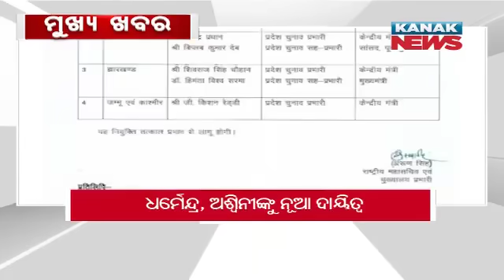4 PM Headlines ||| 17th June 2024 ||| Kanak News